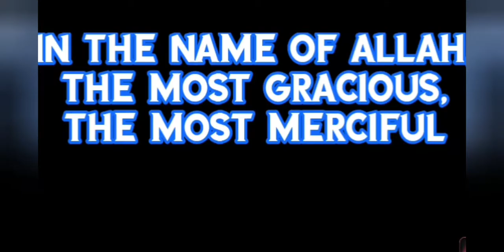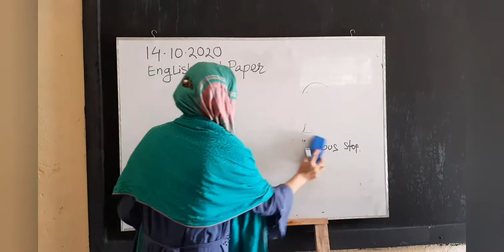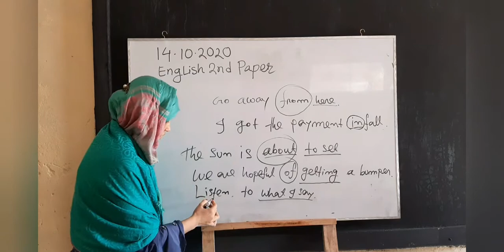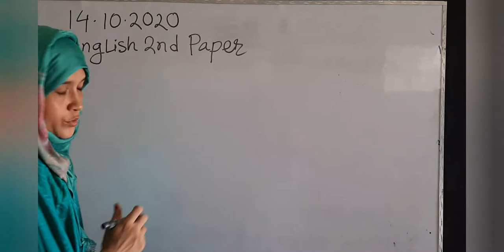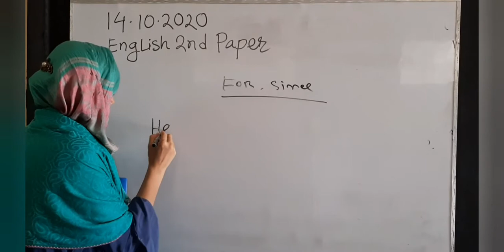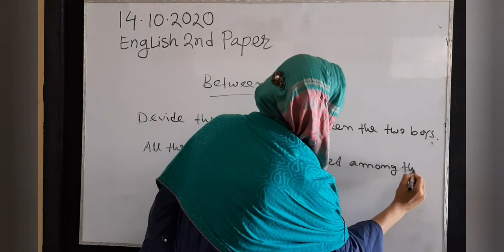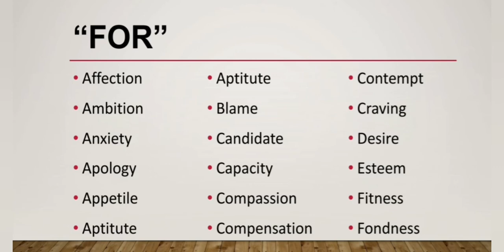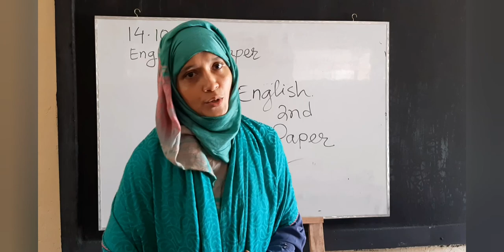English 2nd Paper Preposition.